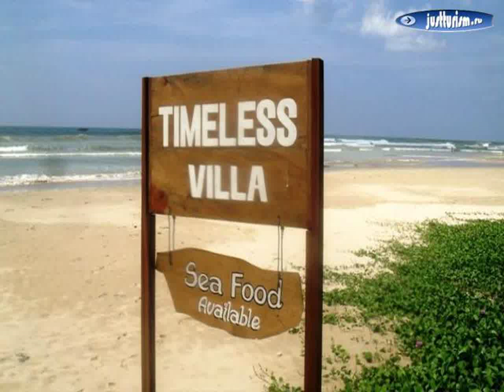Шри-Ланка, Galle District, Ахангама - Timeless Villa Ahangama 3 Star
Шри-Ланка, Galle District, Ахангама - Timeless Villa Ahangama 3 Star отдых в Шри-Ланке, тур Шри-Ланка, туры в Шри-Ланку, отели Шри-Ланка, туризм и отдых Шри-Ланка